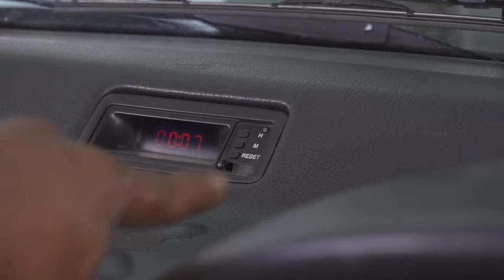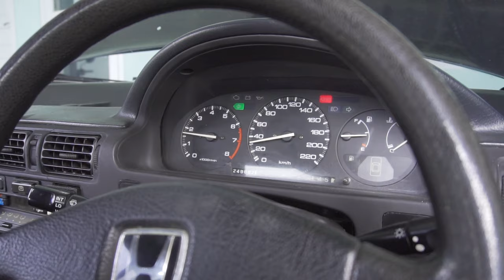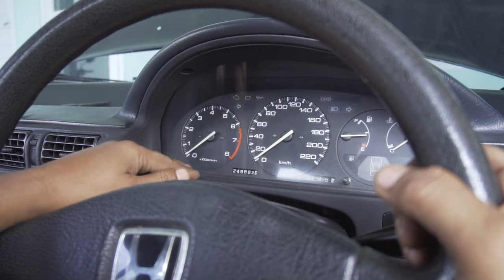Cara Reset ECU Mobil All Model manual tanpa Alat khusus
Cara Reset ECU All Model manual tanpa Alat khusus,dengan cara manual yang biasa Garasi Dwija Pakai.Sebelum Lakukan Analisa Sensor dan ganti Sensor.karena kadang-kadan data Trouble masih tersimpan,dan tidak jarang ada yang langsung mengganti sensor tanpa ada perubahan dari trouble yang sebelumnya.karena sebelum kita lakukan ini.data trouble yang terdahulu akan muncul kembali.padahal sudah di ganti dan masih dalam kondisi baik.
analisa dengan baik,lakukan Hard reset ECU sebelum lakukan penggantian sensor.Bagaiman Hard Reset itu,simak videonya sampai Selesai.